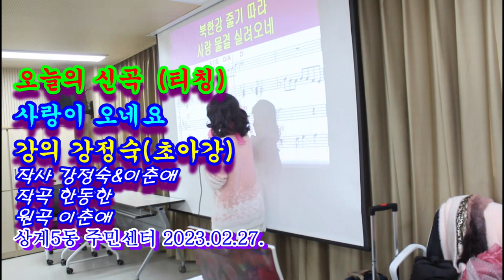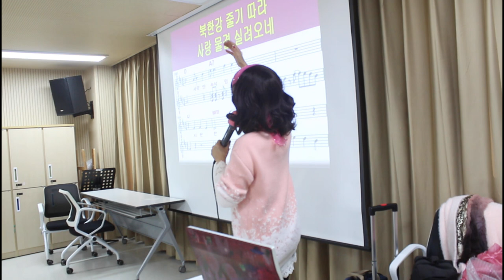신곡@사랑이 오네요@티칭@초아강@강정숙@노래교실@상계5동 주민센터@원곡 이춘애@작사 강정숙&이춘애@작곡 한동한@2023년02월27일